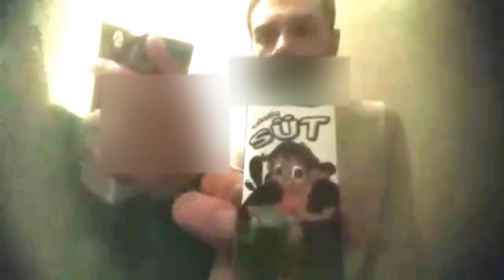Hakmar Vs "Şok"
Hakmar Vs Bim Aburcuburlari